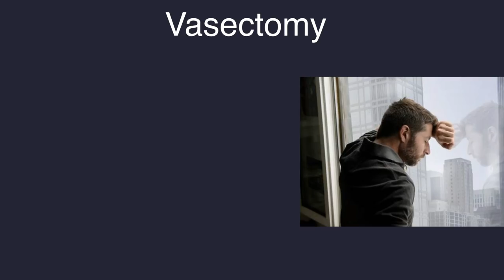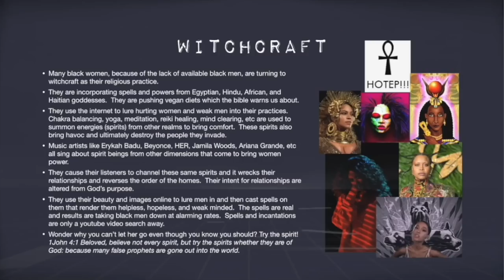EX Ministries Presents: Error Of Man 3 - The Emasculation Proclamation Now Available!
God ordained men to be the leaders, providers, protectors and priests of their homes; however, women are being led astray by the devil to seek after these positions for themselves. Without God’s divine order in the home, the entire family suffers. The woman takes the reins of leadership and the man is left to deal with the physiological and psychological consequences of not being in his God given role. This role reversal has resulted in increased homosexuality, the sudden prevalence of Low T, rampant promiscuity and a host of other ailments plaguing men today. This vicious cycle will continue until the man takes his rightful place in his home.

G. Craige Lewis provides divine insight coupled with extensive research, to unveil the enemy’s plot against men. This installment is the first of its kind with a unique message geared towards men, but all can benefit from the sound doctrine and practical knowledge given. Abiding in God’s creation roles is the only way to overcome the “Ahab” epidemic of our time.